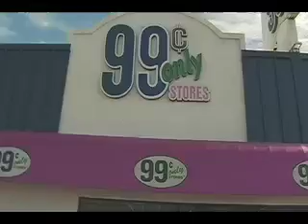Expectations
Valentine's Day Mockumentary